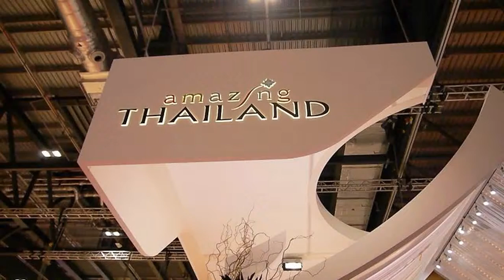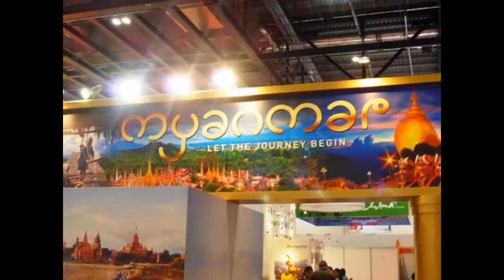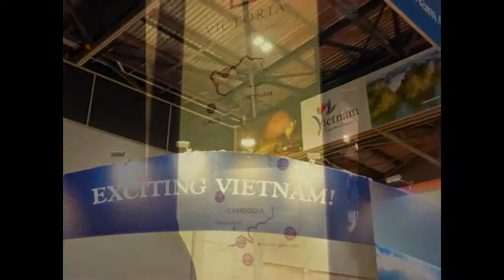World Travel Market 2014 - Thailand, Myanmar and Vietnam - Slideshow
HRH Princess Ubolratana Mahidol presented Thailand Green Excellence Awards 2014 (in association with Wanderlust Media) at the Thai pavilion, November 3, 2014.
Vietnam launched  Visit Vietnam Year 2015